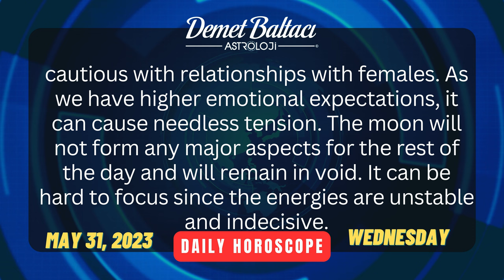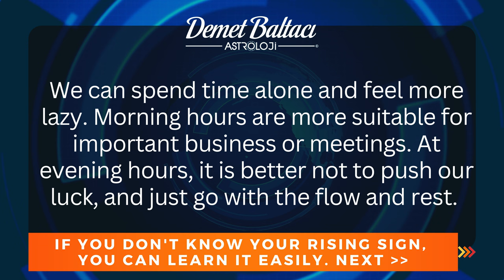DAILY HOROSCOPE, May 31, 2023 Wednesday| DON'T YOU KNOW YOUR RISING SIGN ?| Astrologer Demet Baltacı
* PLEASE COMMENT YOUR INFORMATION:

- Your birthdate (day, month, year) :
- Your birthplace (country, city) :
- Your birthtime (hour, minute) :